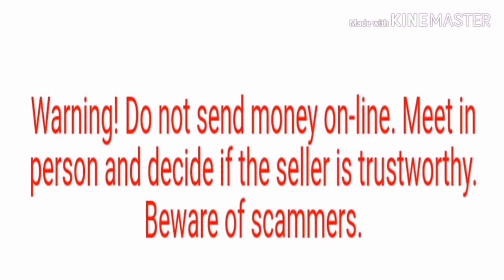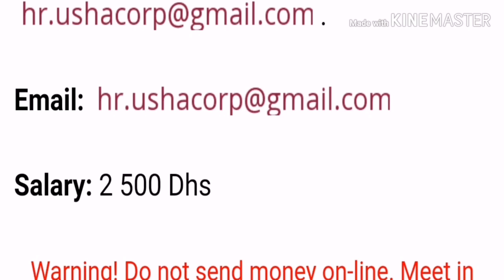Dubai / UAE JOBS Latest Recruitment salary 2000AED apply Now